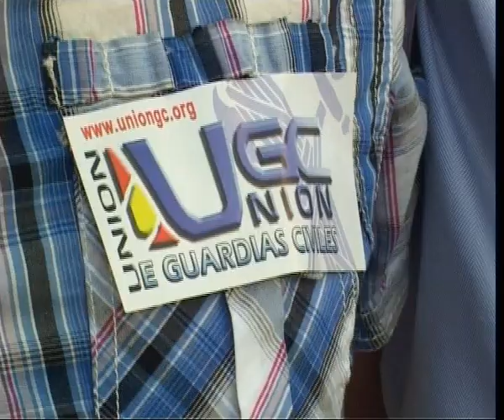JUICIO DE FALTAS A POLICIAS NACIONALES. OURENSE